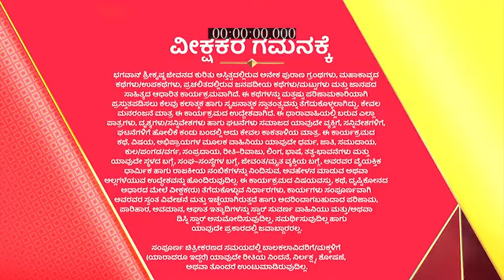Radha_Krishna_S1_E874_EPISODE_Reference_only.mp4